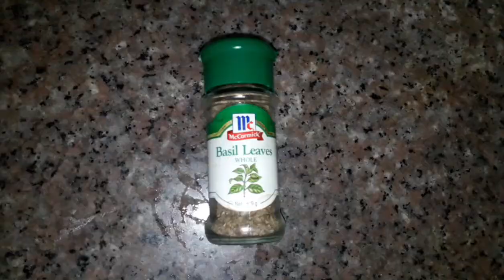Chicken Pastel | Katya's Kitchen